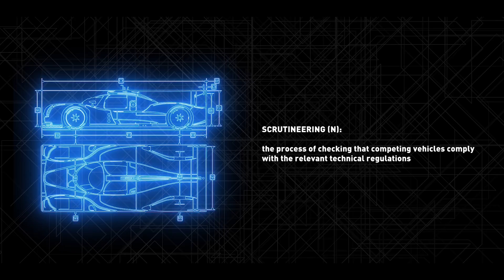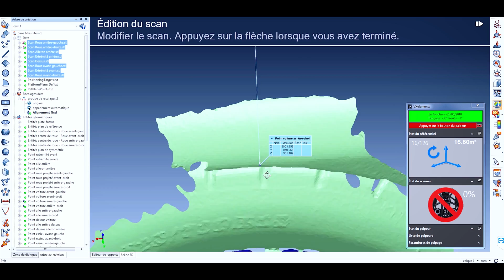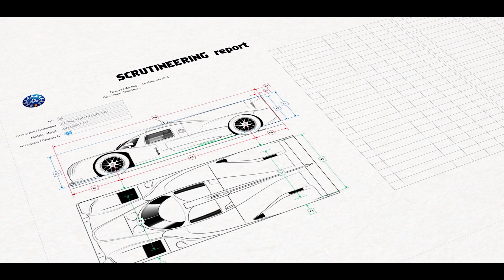Creaform Case study - ACO [ENG]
During the famous Le Mans race the engineers have only 10 minutes to completly scan each car. How do they do it? In this case study video Guillaume Bouttier talks about what it is like to work with the 3D scanners of Creaform under a tight time schedule.